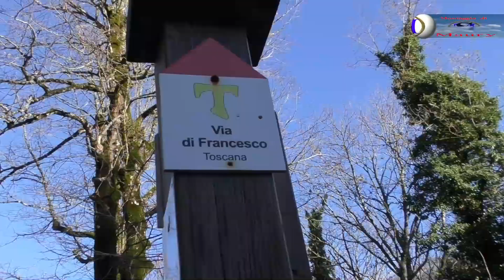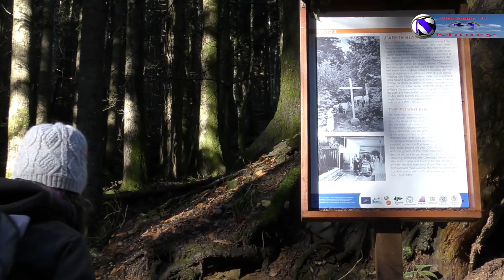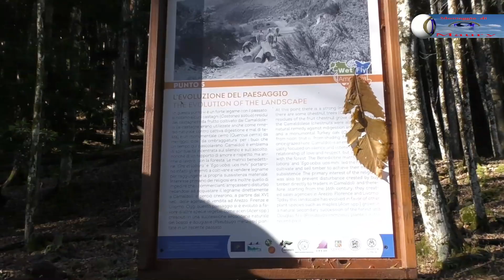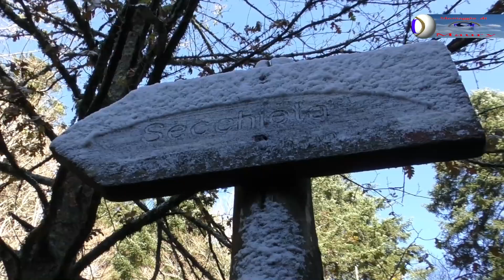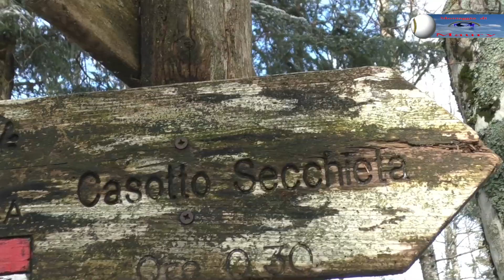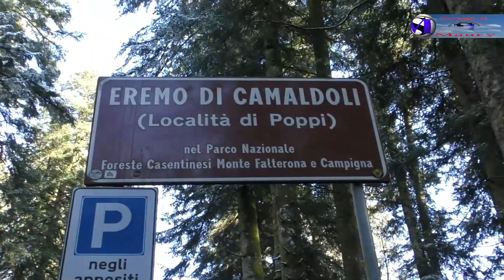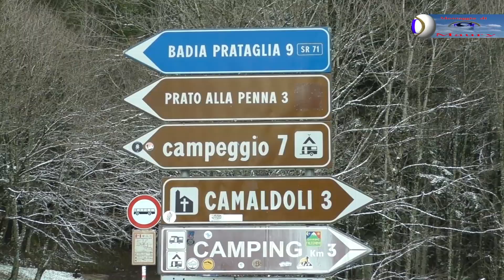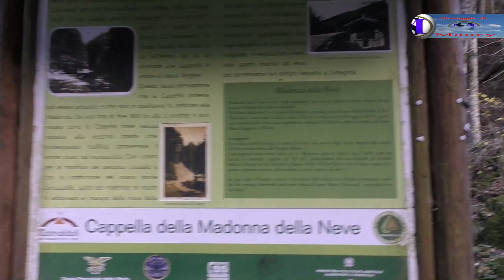Escursione 12 km ad anello da Camaldoli all'Eramo di Camaldoli 03-12-2023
Ringrazio CRISTINA ROMAGNOLI 🤗 guida Ambientale Escursionistica e Accompagnatrice Turistica con la sua professionalità ed esperienza ha commentato durante il percorso la storia e la natura flora e fauna alla scoperta di questo fantastico territorio, 🍁🍂❄ uno dei momenti più magici dell’anno è arrivato: L'inverno ❄❄
🌲🌲Camaldoli è uno dei luoghi più amati e magici del Parco Nazionale delle Foreste Casentinesi, una maestosa foresta di abeti bianchi avvolge l’antico insediamento monastico, creando un legame perfetto tra natura e spiritualità, una cura millenaria quella che gli eremiti hanno dedicato a queste maestose abetine, conservando un ambiente naturale di grande valore e pregio. 🌲🌲
🌲🌲Nella prima parte del percorso seguiremo il Sentiero Natura che racconta alcuni dei “personaggi” che da sempre hanno popolato questo territorio: gli alberi.
Partiremo dalle più semplici forme di vita vegetale, per arrivare ai giganti del bosco come il castagno Miraglia, proseguiremo il nostro anello alla volta dell’Eremo di Camaldoli, attraversando boschi misti di faggio e abete bianco. Conosceremo da vicino la storia di questo luogo di rara bellezza, fondato da San Romualdo più di mille anni fa.
Scenderemo lungo magici sentieri boschivi, tra enormi abeti bianchi e, cullati dal fiume, raggiungeremo il nostro punto di partenza. 🌲🌲
Visiteremo la piccola Camaldoli, una perla incastonata nel verde del bosco, con il suo Monastero e la sua Antica Farmacia.